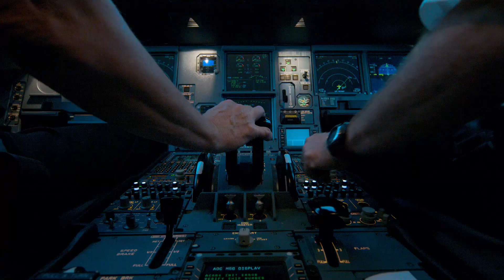Delta A330 Takeoff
To showcase Delta's newest A330, we raced a Porsche 911 against the airliner.